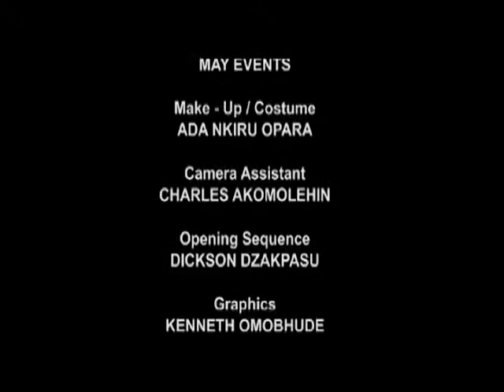Echoes (African Telenovela) Episode1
African first telenovela from the stables of Nollywood Worldwide Entertainment (www,nollywoodworldwideent.com,